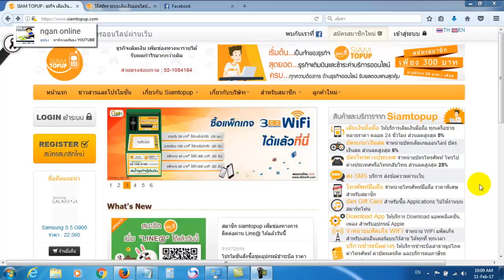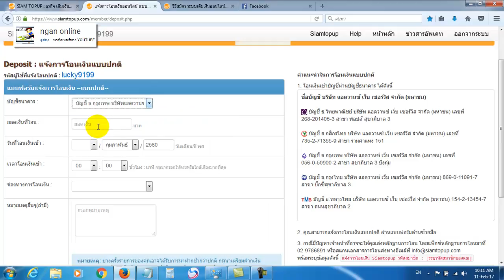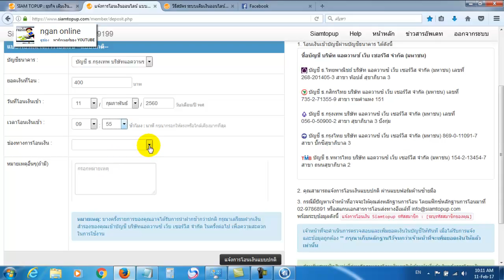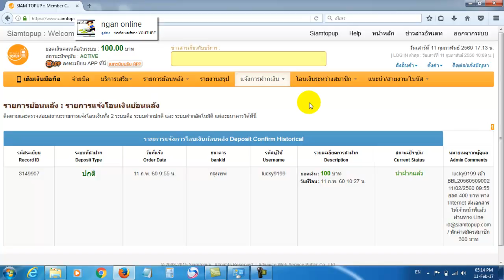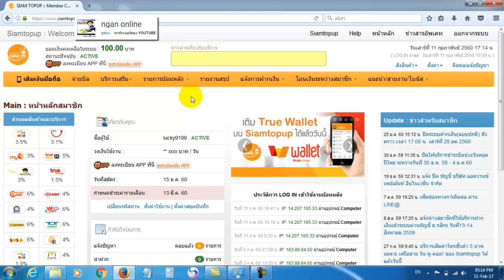ขั้นตอนโอนเงินเข้าระบบ siamtopup เพื่อสร้างรายได้150 - 1,500บาทต่อวัน Step.3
สอนวิธีสร้างรายได้ 150-1,500 บาทต่อวันผ่านออนไลน์ คลิก